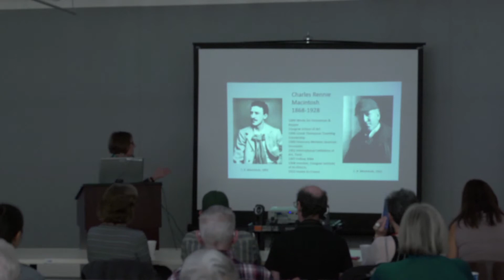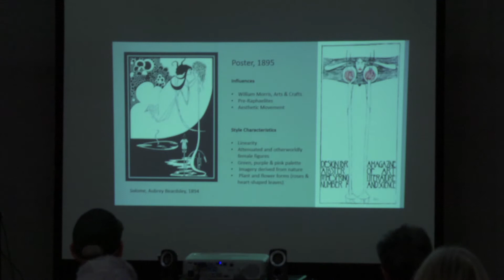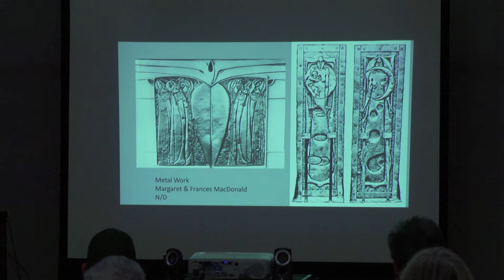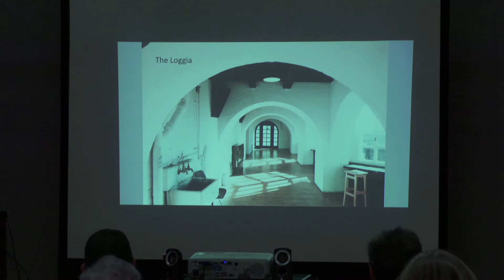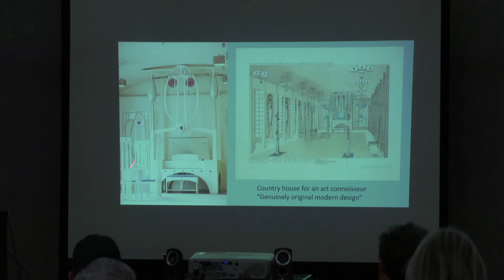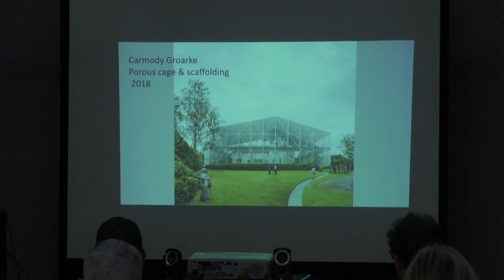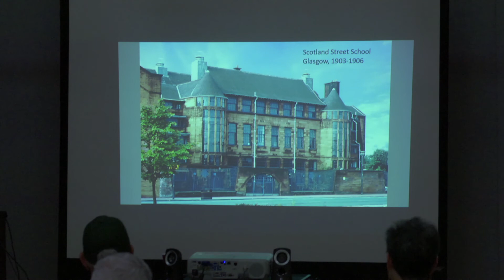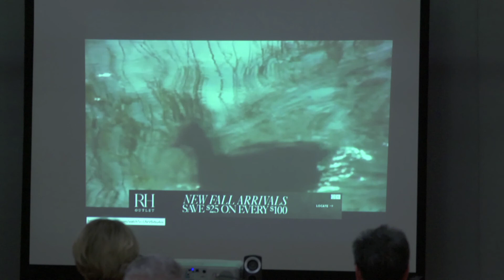Charles Rennie Mackintosh and Irving Gill: Modern Architecture Emerges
Lecture Presented by Dr. Diane Kane on November 16, 2019.

or by searching Charles Rennie Mackintosh in YouTube.

Dr. Diane Kane specializes in 19th- and 20th-Century architectural history and urban planning. Dr. Kane holds an MA in Art History from UC Berkeley and a PhD in Architectural History from UC Santa Barbara. She has taught these subjects at several colleges and universities, including the NewSchool of Architecture & Design, the Design Institute, SDSU, UCLA, University of Redlands, and Cal Poly, Pomona. She currently teaches courses at UCSD.

Join Dr. Kane for a richly illustrated lecture celebrating the 150th birthday of the great Glasgow architect Charles Rennie Mackintosh. Dr. Kane will recount how Scottish baronial castles, Jungian mysticism, Japanese design, and emerging Modernist ideas influenced his highly creative work. The result was a deeply personal and instantly recognizable style, known today as the “Glasgow School” of the International Arts and Crafts Movement.

Surprising commonalities between Mackintosh and San Diego’s Irving Gill will also be discussed. Although situated well outside the hotbeds of architectural innovation, both architects used similar sources and approaches to their work, which generated revolutionary breakthroughs into Modernism — well in advance of the Bauhaus. Both gained insight from regional vernacular traditions, explored the possibilities of modern materials (especially concrete), and drew inspiration from the work of Frank Lloyd Wright.

Glasgow’s embrace of its favorite son has led to a recent rehabilitation of Mackintosh sites. The resulting spike in cultural tourism provides a model for how San Diego could highlight Gill’s work to an international visitor audience, and prove that “America’s Finest City” is much more than beaches, good weather, and a world-famous zoo.